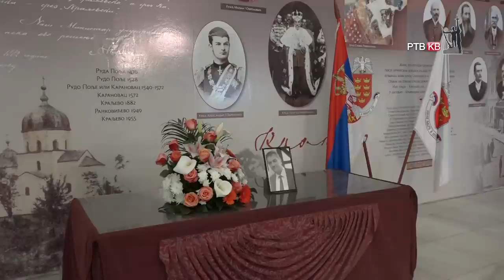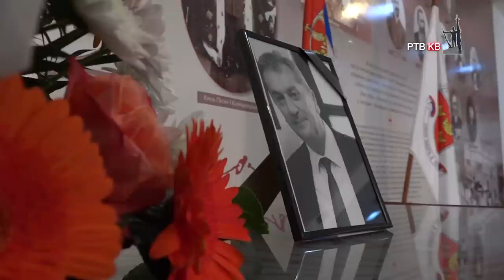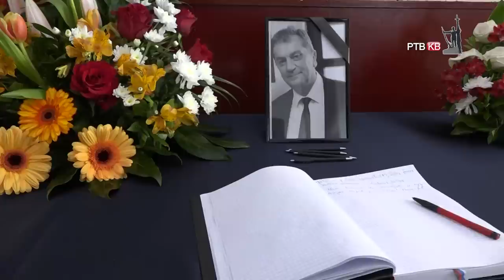Prilog RTVKV Odrzana komemorativna sednica povodom smrti Nebojse Simovica